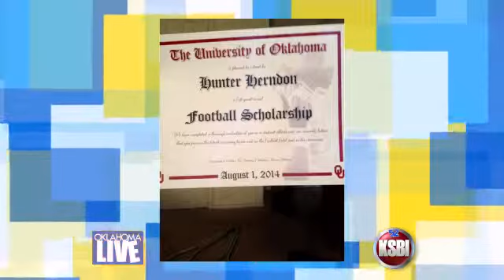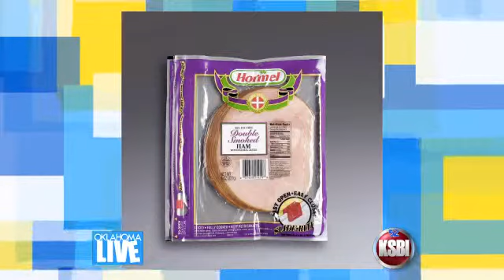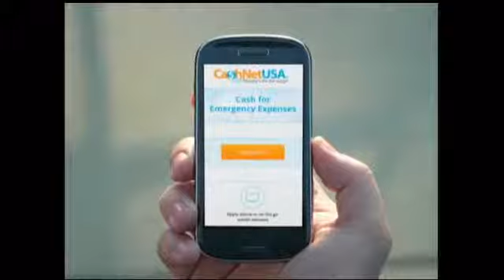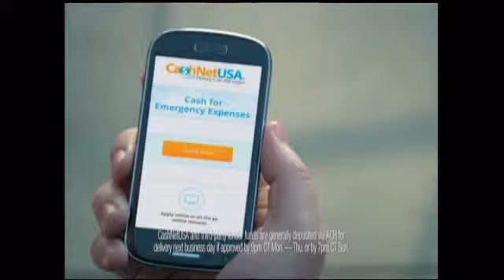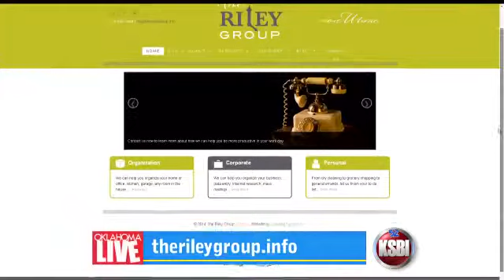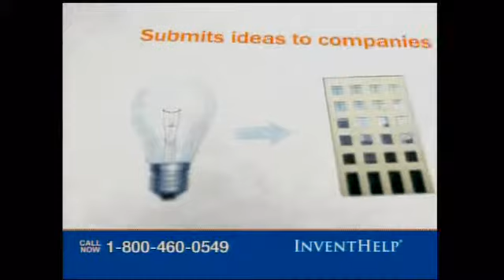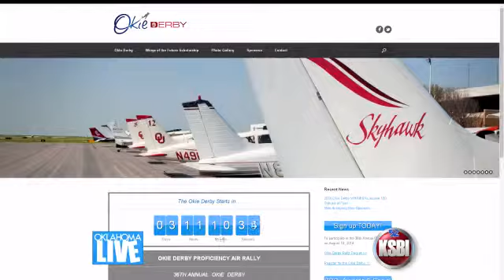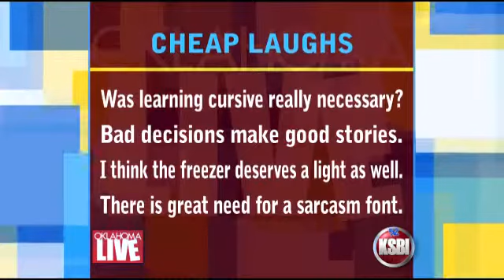Oklahoma Live 8/12/14